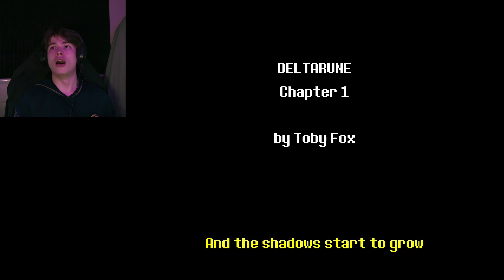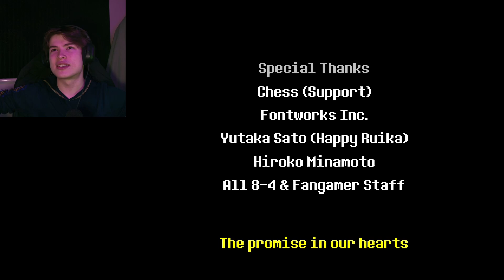The Dark Fountain... | Deltarune - Part 3 [Chapter 1 END]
I really like my ellipses in these titles now dont I.

i loved this so much, sorry if i seemed a little tired by the end, Its quite late and that daunting "i needa be up in the morning" feeling hit me. I just wanna clarify, I had an amazing time, thank you everyone.

pretty sloppy thumbnail i think. not my favourite. Im kinda short on time, and ideas, so this is what I landed on. Originally it was just gonna be, king on right side, me and the heros on the left, but then I wanted a photo of the fountain at the background, which resulted in me finding this art of the fountain (which i think is official idk), and then I decided I'd plonk them all in this format with the king as the fountain kinda thing. idk it doesnt really all come together in my eyes. 3/10